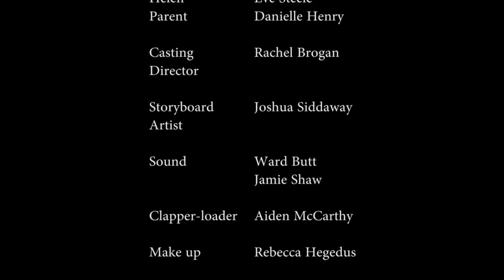Hearts and Minds Short Film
Based on real events. A forces family deal with the absence of their husband and father who is deployed in Afghanistan whilst coming up against prejudice at home.